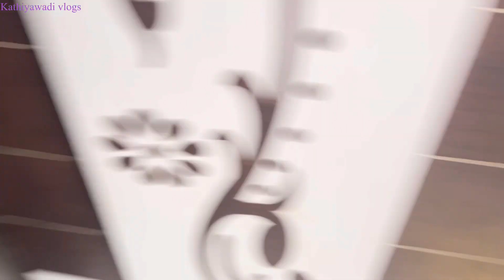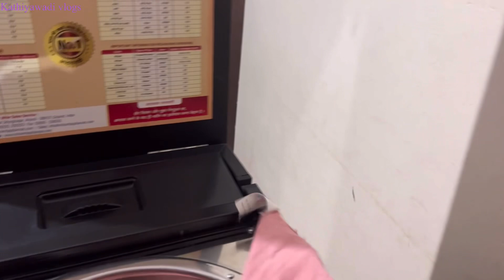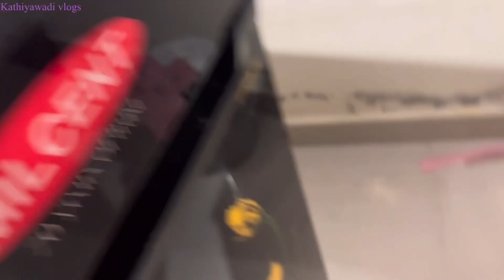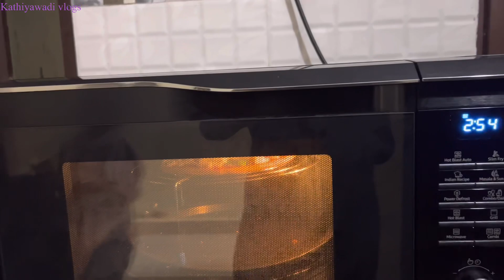પ્રીયાંસ ને આંખ માં જોકો લાગીયો તો ભરતી બેન ના સાસુ પાસે જોકો ઉતરાવ્યો પીઝા બનાવ્યા